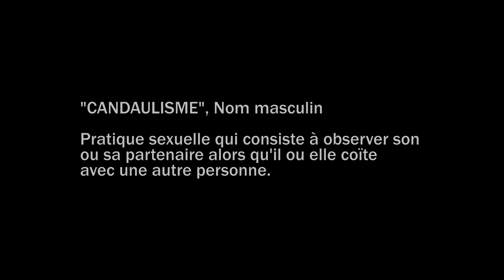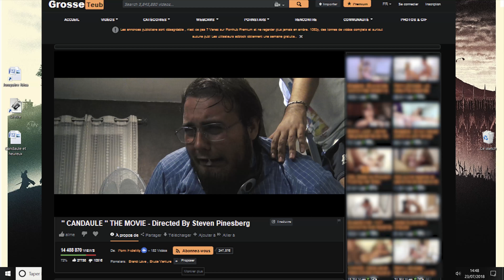"CANDAULE THE MOVIE" - [Sketch énormément lol]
Cette vidéo n'est pas vraiment appropriée aux moins de 15 ans.

Sketch improvisé en 2h30.